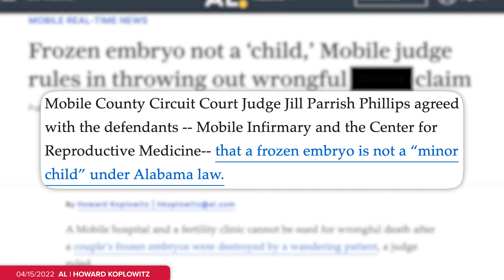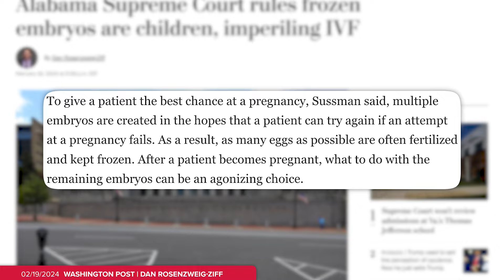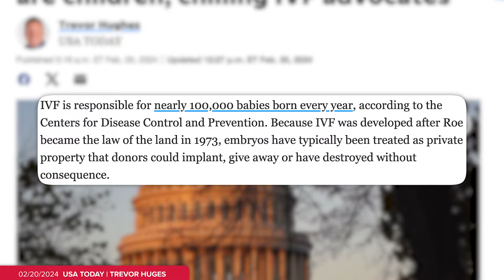Alabama Cites God, Rules IVF Embryos Are People